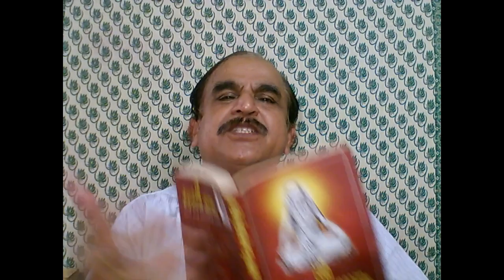2456- MAL - PRAAVARTHIKA MAAKKENDA Upanishad sandesam- 19- 04- 17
The messages to be practiced in life